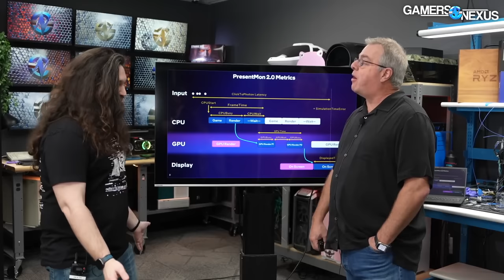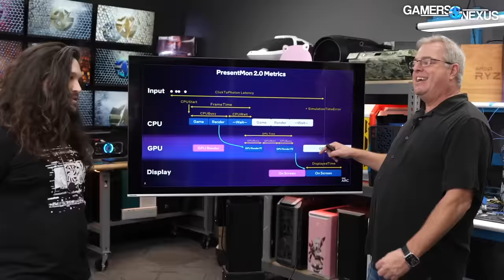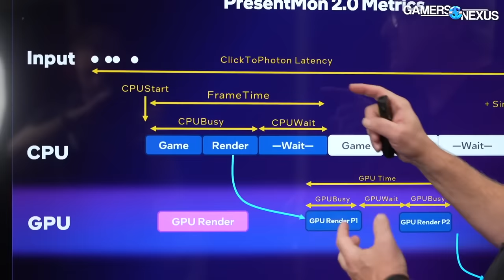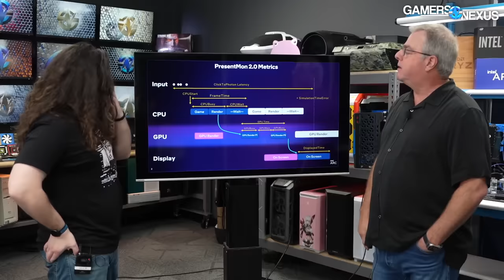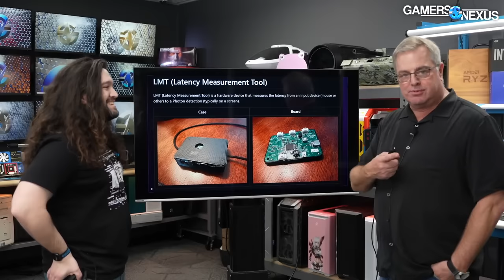The Future of PC Benchmarking: Intel PresentMon 2.0 Reaction